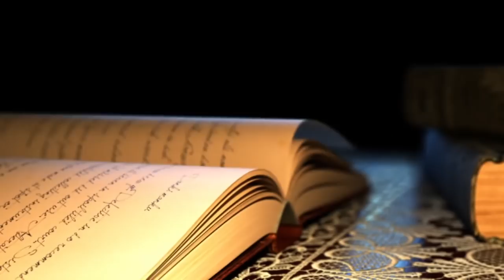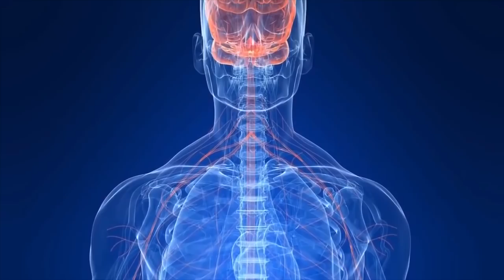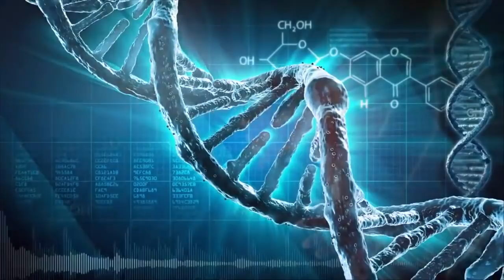Halottak napja. oha sem halunk meg? 1/4. Bhaktipád Dász